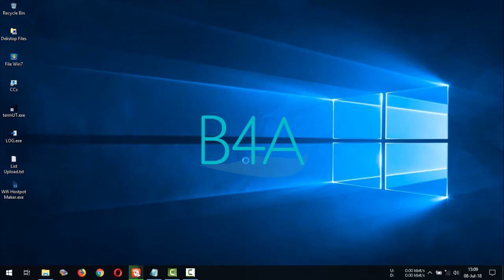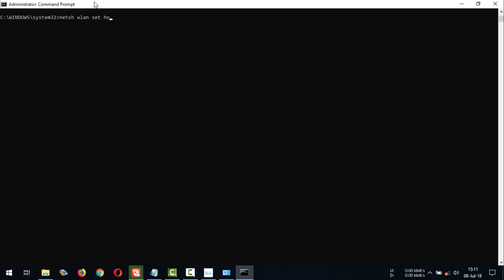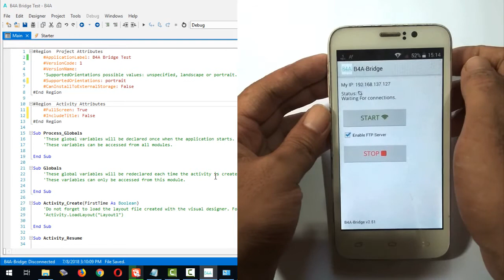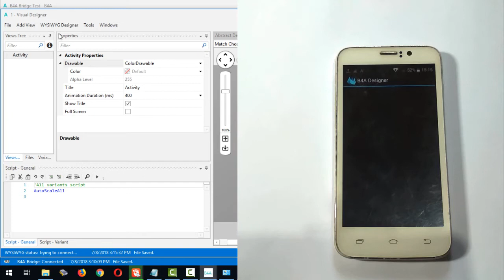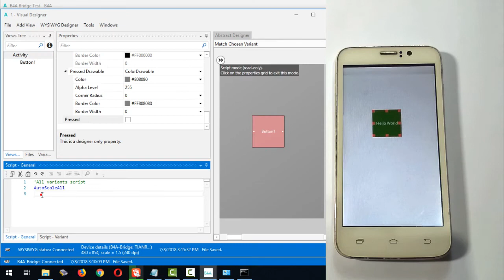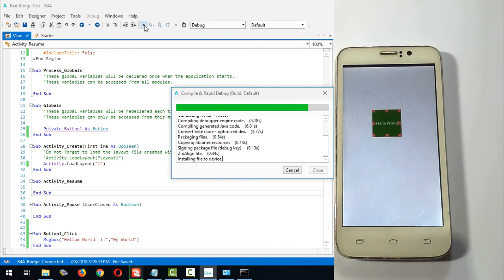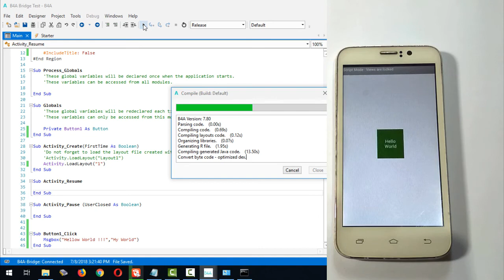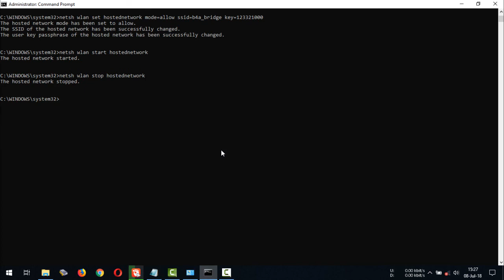Basic4Android (B4A) | B4A Bridge B4A Wireless Debugging Step by Step Tutorial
Basic4Android | B4A Bridge B4A Wireless Debugging Step by Step Tutorial. In this video I use Basic4Android Version 7.80 and B4A Bridge.